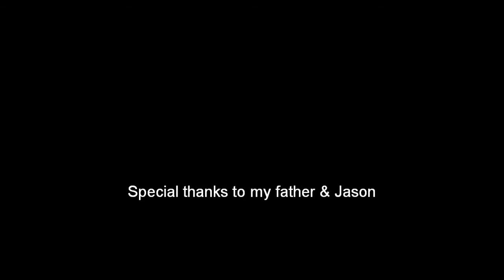skin on frame solo canoe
This is a short run through of my first attempt at building a skin on frame canoe, to view instructions on how to do build one yourself with tips that I learned along this first build.